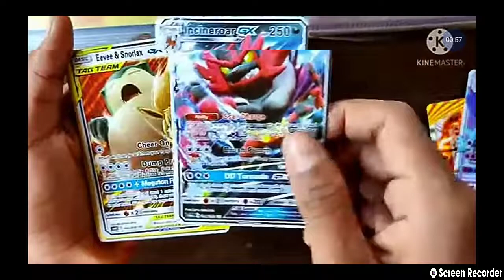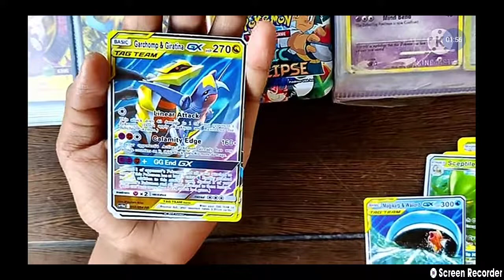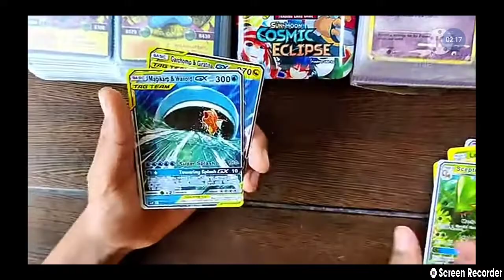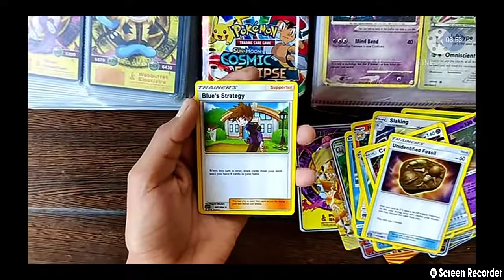Are there fake ?? 💬